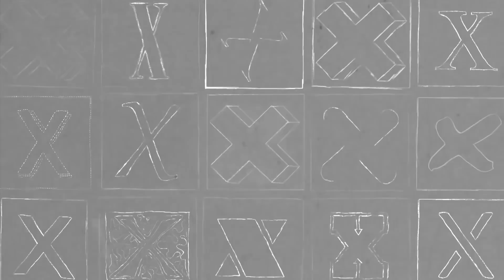Where is Technology Leading Humanity? (Q&A) | Jordan Nguyen | TEDxSydneySalon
TEDxSydney 2016 speaker Jordan Nguyen returned to the TEDxSydney community in February 2017 to share his ideas on where he believes technology is leading humanity. Dr Jordan Nguyen’s mission in life is to improve the lives of as many people as possible and to be a driving force behind positive human and technological evolution into the future. He believes the relationship between humanity and technology is constantly changing and its role in our lives is becoming more integrated, leading us to a future that is ‘Beyond Superhuman’.

Jordan completed a PhD in Biomedical Engineering at the University of Technology, Sydney (UTS) in 2012, and was awarded into the prestigious UTS Chancellor’s List.

Jordan has been on the board of directors for Object: The Australian Design Centre, is a member of the board for the NSW Medical Technology Knowledge Hub, and taught project development in Artificial Intelligence design and Biomedical Instrumentation for engineering masters students at University of Technology Sydney. This talk was given at a TEDx event using the TED conference format but independently organized by a local community.